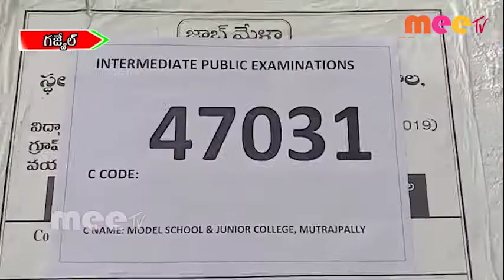ప్రశాంతంగా ప్రారంభమైన ఇంటర్ పరీక్షలు... gjwl